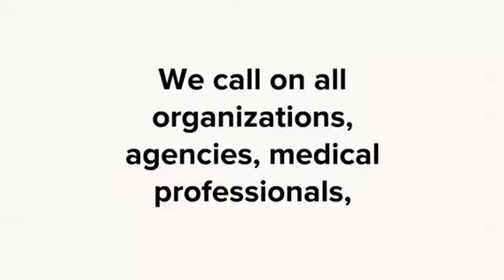Those living with HIV pose zero risk to others...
if they have an undetectable viral load for at least 6 months, even without using a condom.